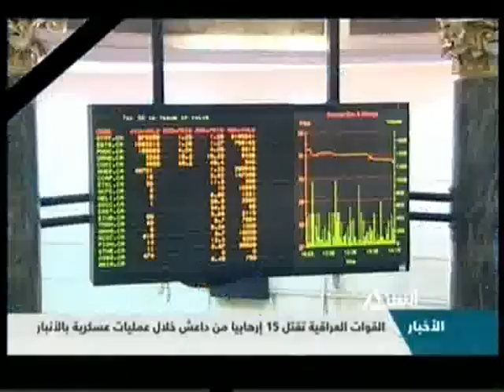بانوراما النيل الرابعة عصرا .. 17-2-2015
بانوراما النيل .. الحصاد الاخبارى